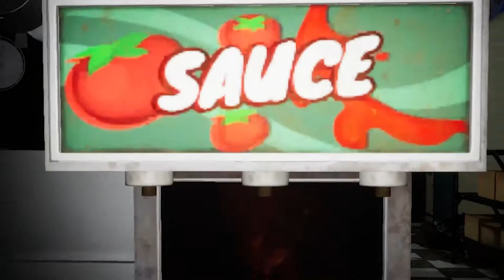DESTROYING... GLAMROCKCHICA!!! | Five Nights At Freddy's Security Breach Part 5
glam rock Chica tries to take on Gregory but fails as we DESTROY HER IN THE TRASH COMPACTOR

don't forget to join the MALILKONG army and turn on that notification bell to keep up with my videos I post 3 videos a week YOUR NOT GONNA WANT TO MISS OUT!!😆😜 enjoy the video and have a blessed day!!